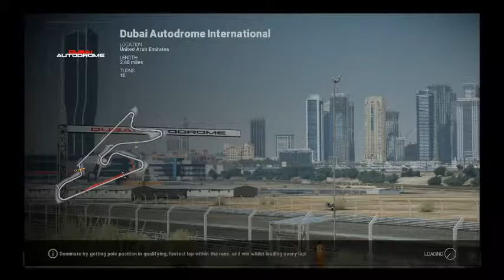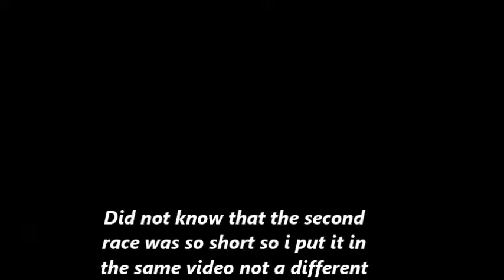Project Cars Career Ep.1 (First race first win)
racing wheel: Thrustmaster T80